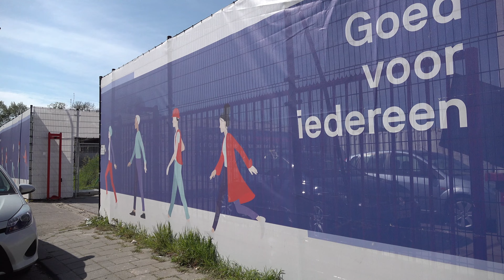renovatie door Woonpartners Midden Holland in Kort Haarlem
Renovatie van sociale huurwoningen tot energielabel A. Oude sfeer na buitenisolatie behouden. Vloerverwarming na funderingsherstel.